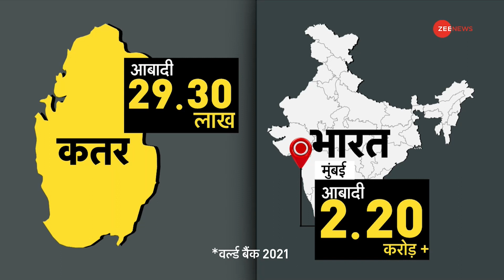DNA : कतर में हिजाब वाले दर्शकों को ही एंट्री? | FIFA World Cup 2022 | Controversy | Hindi News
आज से चार दिन बाद 32 देशों के बीच FIFA वर्ल्ड कप 2022 का महामुकाबला शुरू होने जा रहा है, लेकिन इस सबसे बड़े इवेंट के आयोजन को लेकर बड़े विवाद भी शुरू हो गए हैं. फुटबॉल वर्ल्डकप के 92 सालों के इतिहास में ये पहली बार है, जब इसका आयोजन अरब देश में हो रहा है. फुटबॉल वर्ल्डकप खेलने वाले 32 देशों में से 27 देश ऐसे हैं, जिनकी संस्कृति अरब देशों से बिल्कुल अलग है.

Four days from today, the FIFA World Cup 2022 mega-match between 32 countries is going to start, but big controversies have also started regarding the organization of this biggest event. This is the first time in the 92-year history of the Football World Cup, when it is being organized in an Arab country. Out of 32 countries playing Football World Cup, there are 27 countries whose culture is completely different from Arab countries.